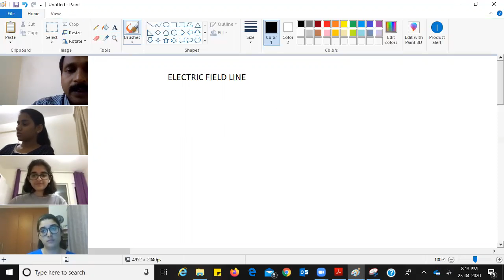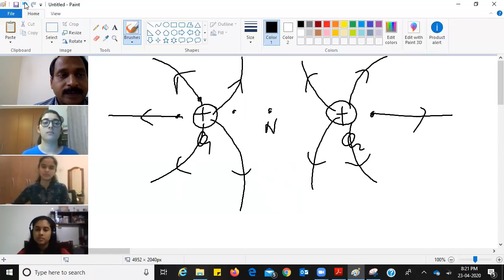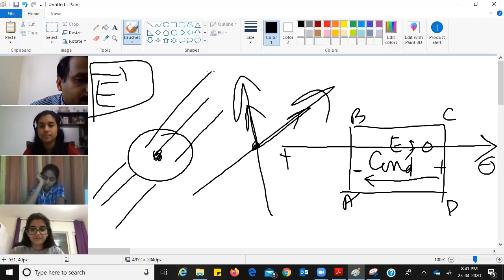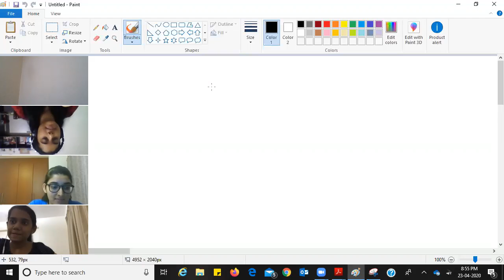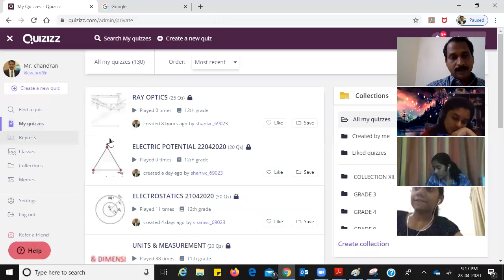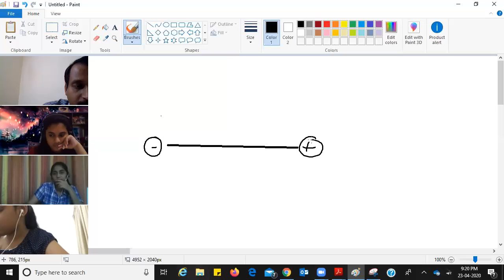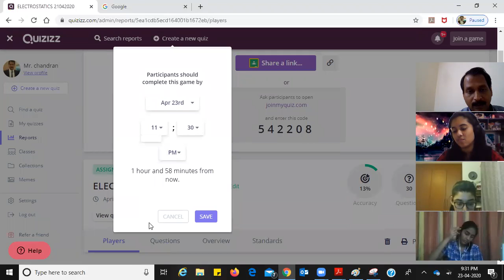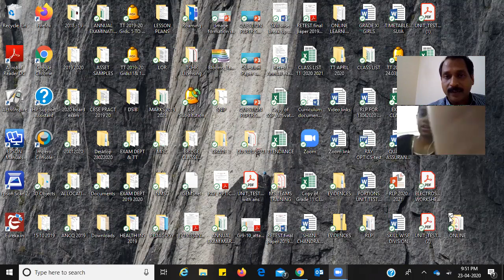ELECTRIC FIELD INTENSITY & ELECTRIC DIPOLE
This video explains the electric field lines properties. Electric field lines due to dipole along axial line and equatorial line.